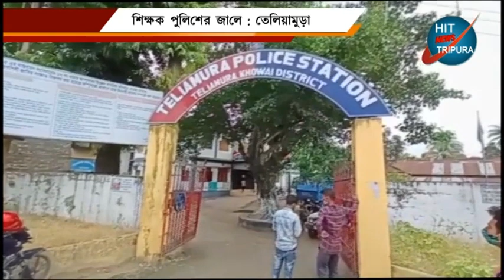শিক্ষক পুলিশের জালেঃ তেলিয়ামুড়া #